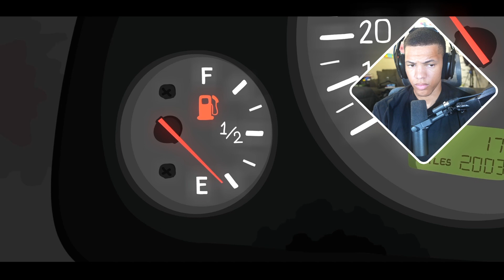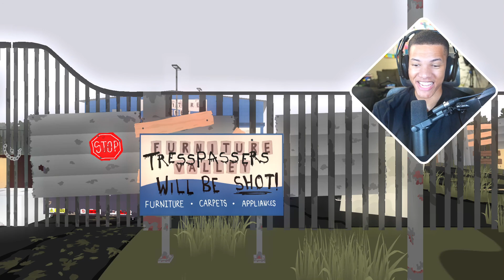CAN WE ESCAPE THESE NIGHTMARE CREATURES? | Nocturnals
GIMMI THE LOOT! ←→←→ ATM SQUAD LETS GET IT LETS GOOOO!!! 🤝

In this chilling episode of Nocturnals, we find ourselves in a terrifying world filled with nightmarish creatures lurking in the shadows. As we navigate through dark landscapes and eerie environments, our survival skills are put to the ultimate test. Can we outsmart these horrifying beings and escape the grip of fear, or will we fall victim to the terrors that haunt our every move? Join us for a heart-pounding adventure where every choice matters and the stakes are higher than ever!